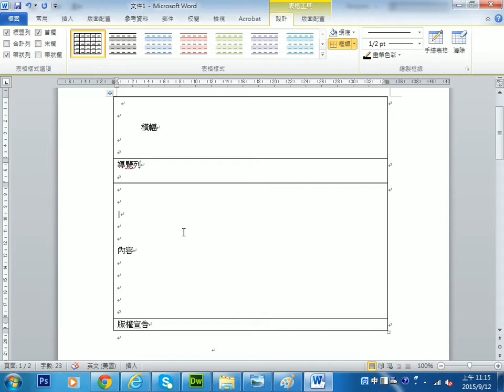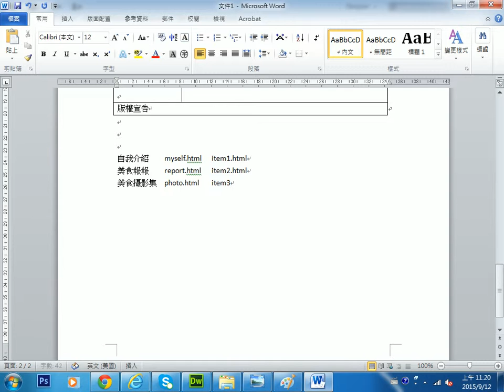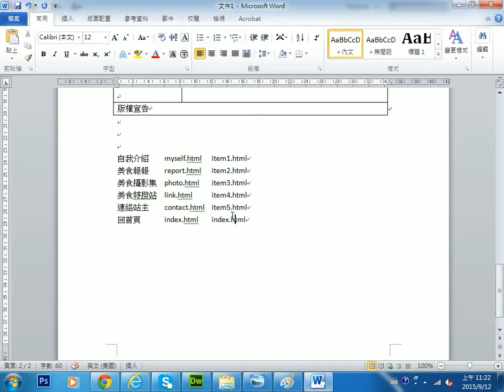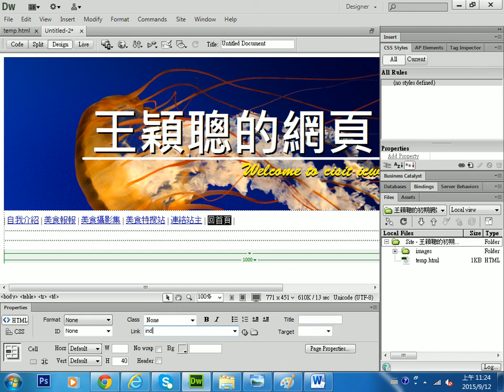2015091205 Dreamweaver 中建立導覽列，並設定項目的連結網頁網址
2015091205 Dreamweaver 中建立導覽列，並設定項目的連結網頁網址
王穎聰, 大同大學, 全國勞工總會, 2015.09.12, 網頁製作